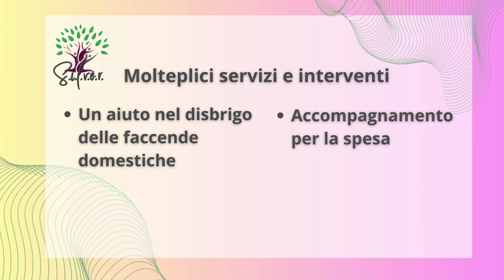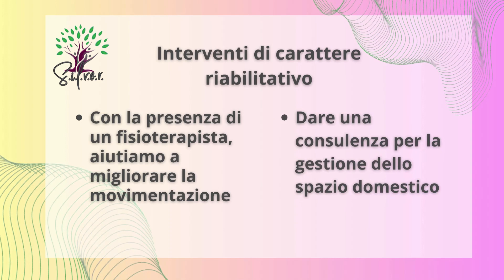VIVERE BENE AD OGNI ETÀ | S.I.L.V.E.R Servizi Innovativi e Leggeri, Valorizzare Età e Relazioni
Hai più di 65 anni?
Stai assistendo una persona cara?
Hai del tempo da dedicare agli altri?

Il progetto è sostenuto con il contributo di Fondazione Cariplo